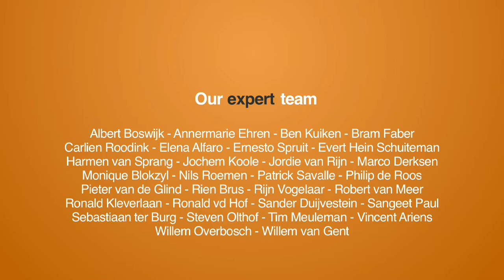Crowd Expedition goes OuiShareFest 2015 - day 1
At May 20 I visited OuiShareFest 2015 in Paris: the largest and most inspirational Collaborative Economy festival in Europe. At the end of the first day Marlies Dinjens of shareNL interviewed me about my thoughts and insights of the first day.